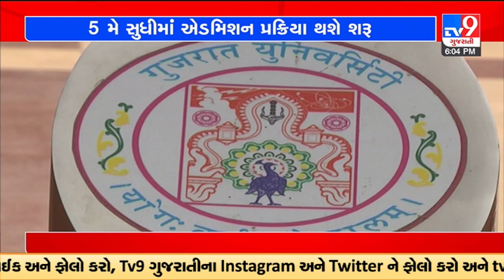Gujarat University admission process to start by 5th May, GIPL given admission responsibility | TV9